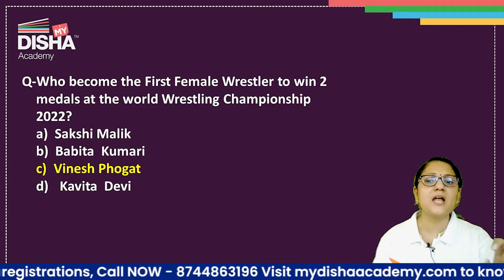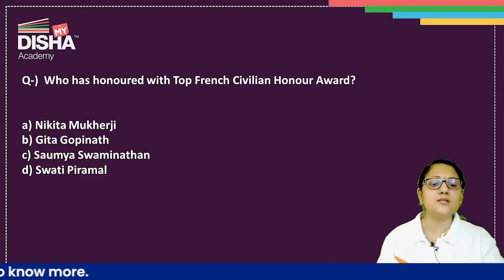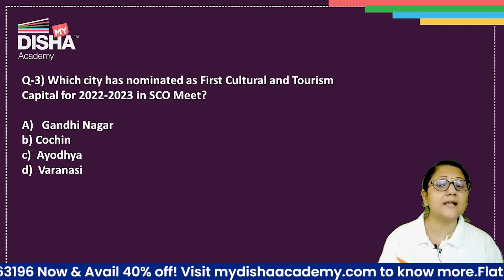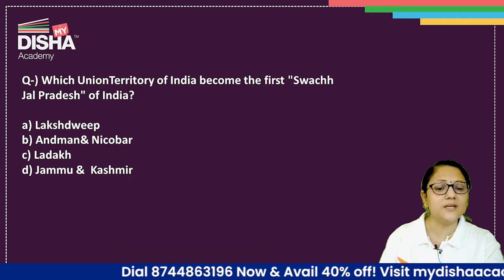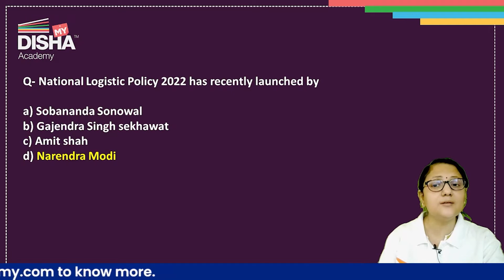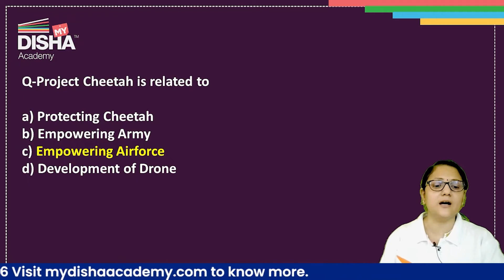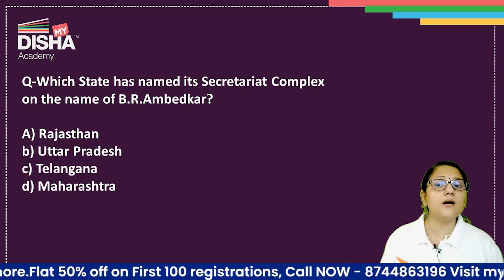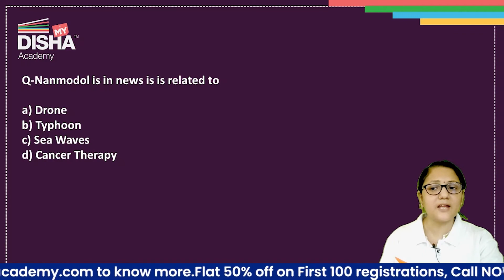21 Sept|Current Affairs 2022|Current Affairs Today|Important MCQ|Daily Current Affairs #upsc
21 September  |Current Affairs 2022|Current Affairs Today|Important MCQ|Daily Current Affairs

21 September current affairs,
daily current affairs 2022,
current affairs prime time,
current affairs by aman srivastava today,
current affairs live today,
21 september 2022 current affairs live,
daily current affairs for ssc cgl
gk gs current affairs 2022,
static gk current affairs 2022,
current affairs with static gk class,
aman sir current affairs live ,